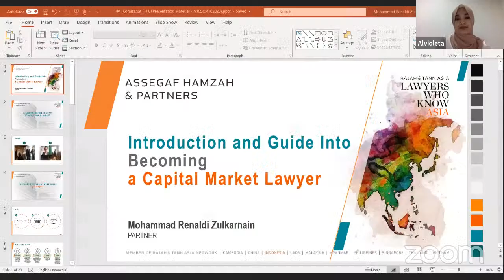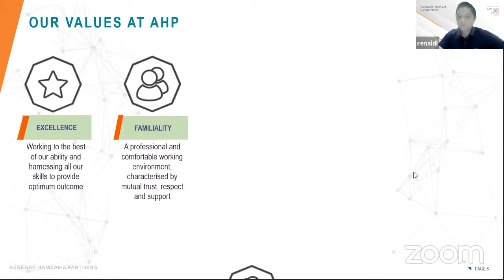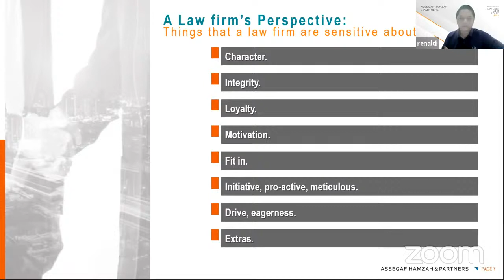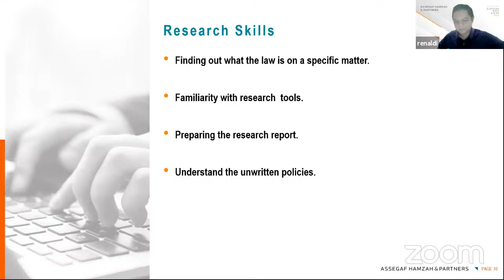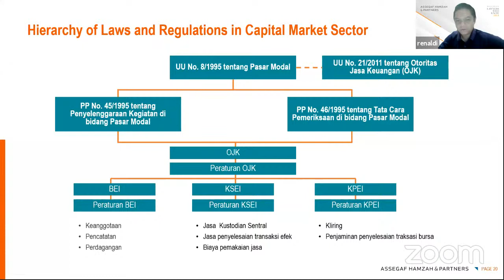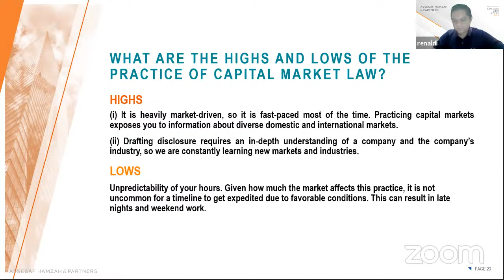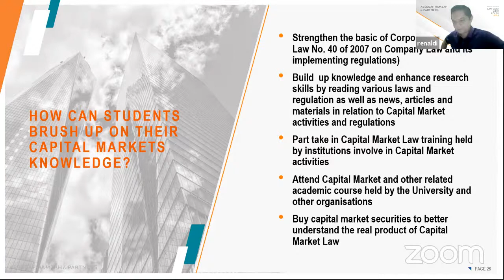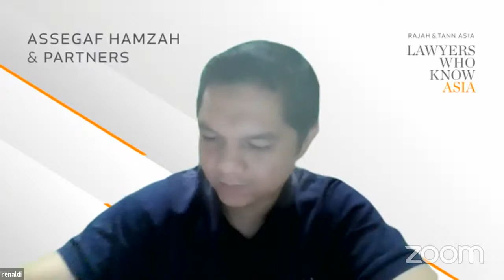Introduction and Guide into Becoming a Capital Market Lawyer